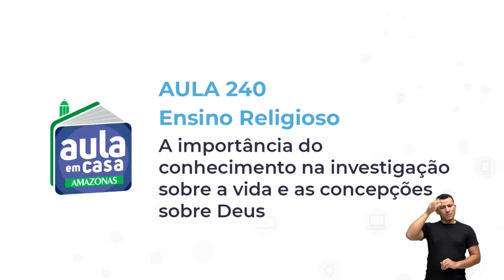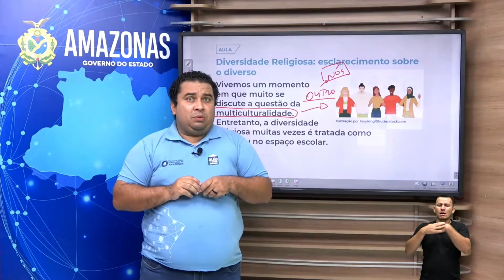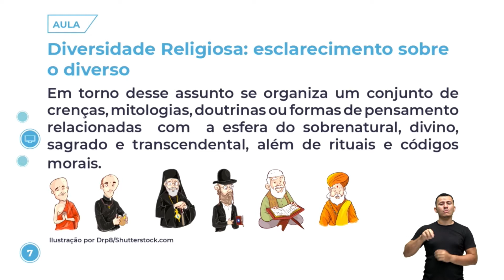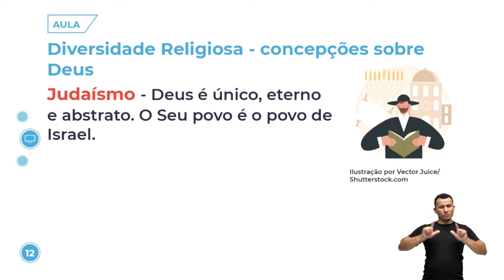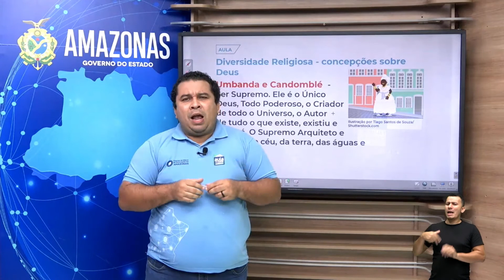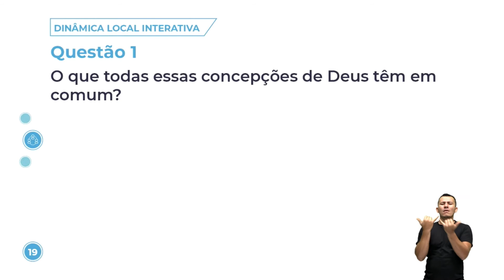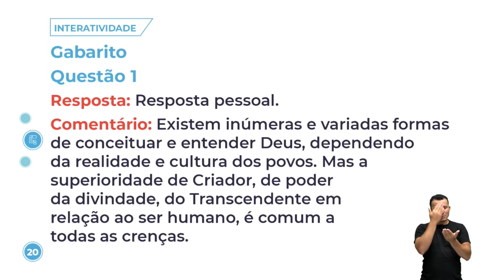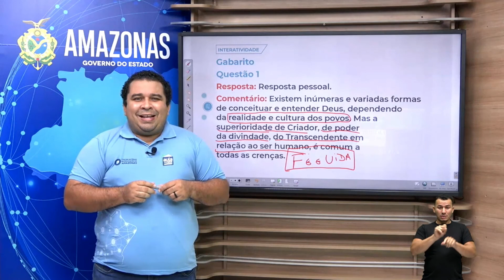Aula 240 - Ensino Religioso - A importância do conhecimento sobre a vida e as concepções sobre Deus